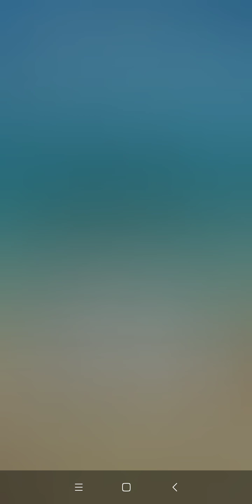Words Story - Addictive Word Game Day 901 till 950 Android Gameplay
Words Story is a free word game for adults to download online in which you have to escape the prison by solving crossword word puzzle these games require to solve various words to pass each day / level in order to jailbreak.